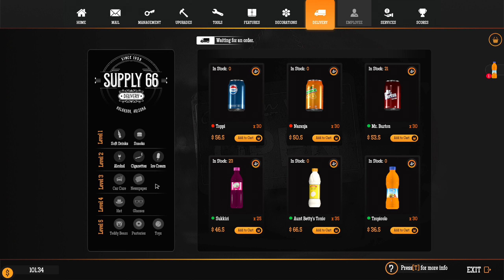Uncle Made A Mistake?!?!? | Episode 2 | Gas Station Simulator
Hello guys hope you enjoyed the video a rating and a comment would be greatly appreciated. Thank you!

See you there!
►TopNotch Links◄
 ***AAA Games at a Discount***
 ***Save $$$ on Many Online Websites***
- [JoinHoney] (Get 500 Gold Points After 1st Purchase!)
 ***Popular Server Host***
►PC Specs◄
- Motherbord: ASUS ROG Strix
- CPU: AMD Ryzen 7 2700X
- Cooler: CoolerMaster Master Liquid 120mm
- GPU: EVGA RTX 2070 Super
- Storage 1: 2TB HDD
- Storage 2: 2TB HDD
- Storage 3: 240GB SSD
- RAM: 16GB 2x8GB
- PSU: 800 80+Silver
►Chapters◄
0:00 Intro
0:05 Running the Best Gas Station Ever
46:50 Outro
►Music◄
Outro: My Heart - Different Heaven & EH DE

Title: Uncle Made A Mistake?!?!? | Episode 2 | Gas Station Simulator

148-Random Number